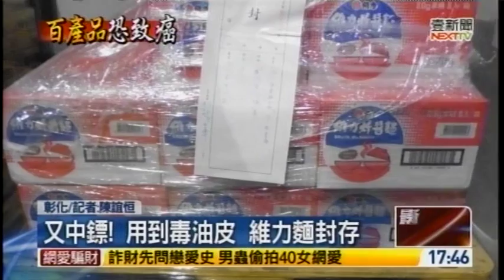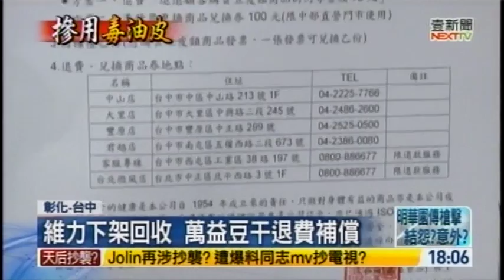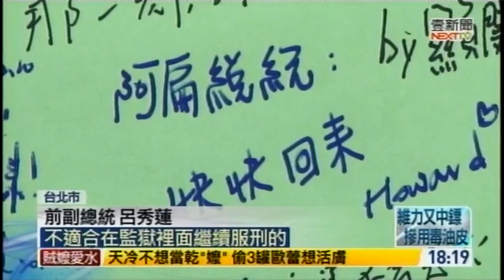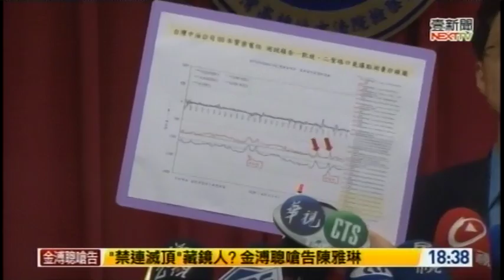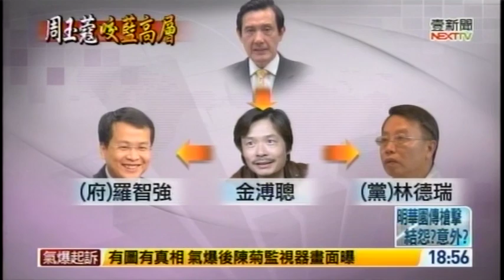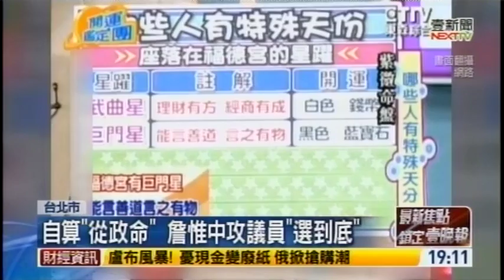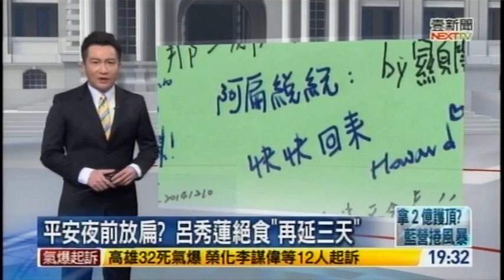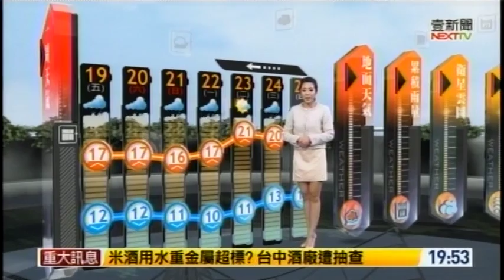12182014 壹電視晚間新聞